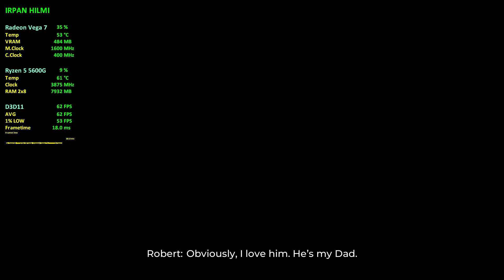Dispatch | Ryzen 5 5600G Vega 7 Performance Test